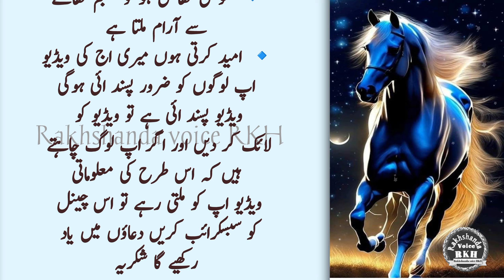Dhood Pilany Wali Ortain Ek Cheez Ka Juice Pain | Dadi Amma Ki Hikmat | Best Quotes | Aqwale zareen